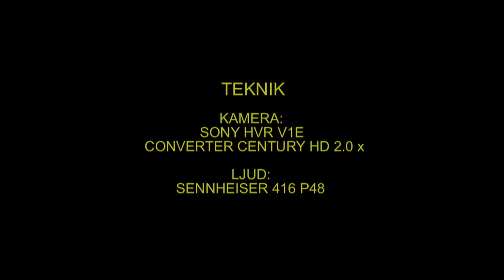SMÅLOM Red-thorated Loon (Gavis stellata) Klipp - 1232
Smålom. Skyddad Lokal i Västmanland 7-Juli 2013, Red-throated Loon in Sweden,  AROS FILM Fotograf: Gunnar Fernqvist.